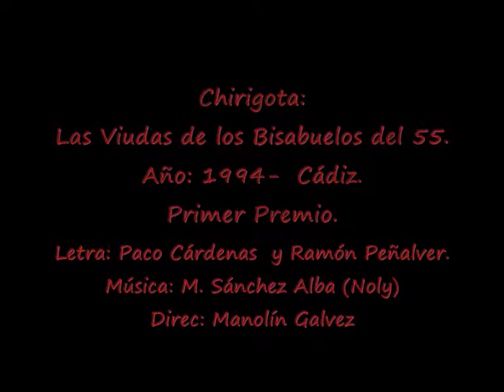Las Viudas. - Chirigota.- 1994.-Cuplés: Alcalde Gaditano & Coño con las mozuelas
Chirigota: Las Viudas de los Bisabuelos del 55.
Año: 1994-  Cádiz. Primer Premio.
Letra: Francisco Cárdenas Ruso y Ramón Peñalver Hoyos.
Dirección: J. Manuel Gálvez Núñez (Manolín Gálvez)